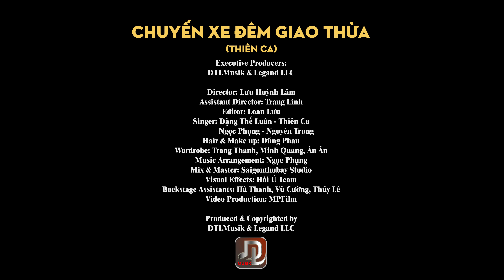Chuyến Xe Đêm Giao Thừa - Đặng Thế Luân, Thiên Ca, Ngọc Phụng, Nguyên Trung | Sáng tác: Thiên Ca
Chuyến Xe Đêm Giao Thừa  -  Đặng Thế Luân, Thiên Ca, Ngọc Phụng, Nguyên Trung  [Official Music Video]
(Version 2 của ca khúc Xuân Nhớ Quay Về Nhà do ca sỹ Phi Nhung trình bày.)
Sáng tác: Thiên Ca
Singers:  Đặng Thế Luân, Thiên Ca, Ngọc Phụng, Nguyên Trung
Director:  Lưu Huỳnh Lâm
Assistant Director:  Trang Linh
Editor:  Loan Lưu
Music Arrangement:  Ngọc Phụng
Mix & Master:  Saigonthubay Studio
Visual Effects:  Hải Ú Team
Video Production:  MPFilm
Hair & Make up:  Dũng Phan
Wardrobe:  Trang Thanh, Minh Quang, Ân Ân
Backstage Assistants:  Hà Thanh, Vũ Cường, Thúy Lê
Produced and Copyrighted by DTLMusik & Legand LLC

► Quý vị đừng quên đăng ký kênh (miễn phí) bằng cách bấm vào nút SUBSCRIBE để tiện theo dõi hoạt động văn nghệ và đời sống của Đặng Thế Luân nha.

Xin vui lòng không sao chép, reupload dưới mọi hình thức.